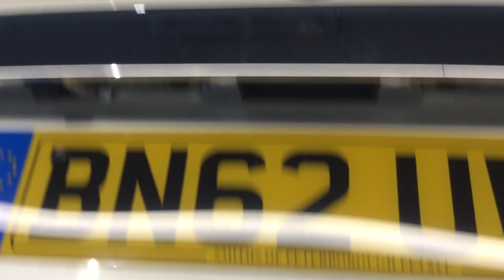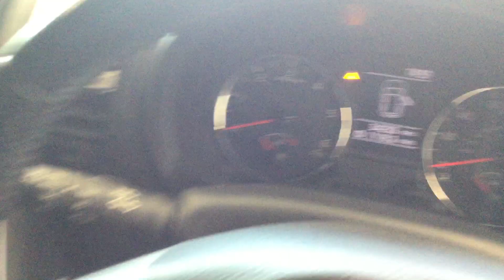2012 Nissan X-Trail PLATINUM TEKNA DCI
2012 Nissan X-Trail PLATINUM TEKNA DCI
34232 Miles